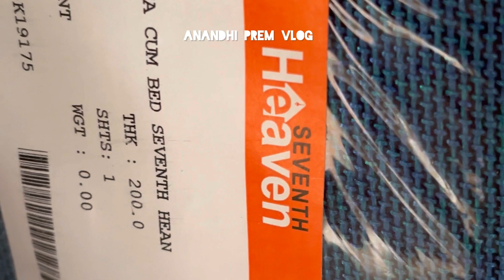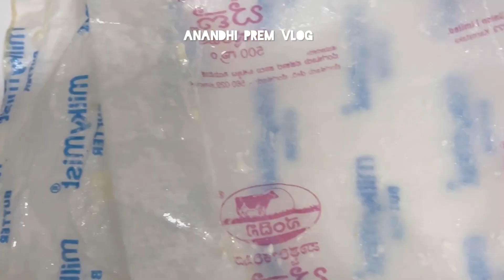Vlog || 11வது வாரம்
Vlog||11வாரம்

Raw bananas recipe
Ingredients
Raw bananas 3
Onion 1garlic4-5
Mustard
Chana dal
Urud dal
Curry leaves